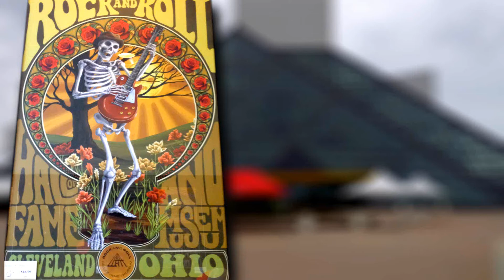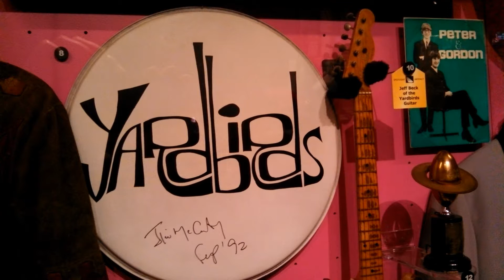Rock N Roll Hall of Fame Tour | VC Meet & Greet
Eli (nbdrummer), Maggie (1204willow) and myself narrate over photos we all three took at the RRHOF during our May 2014 visit.